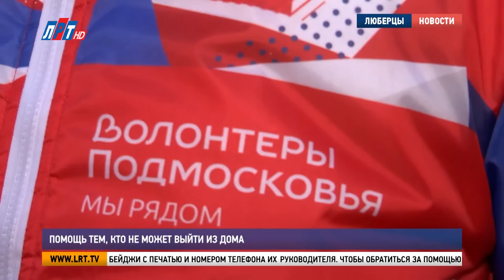Помощь тем, кто не может выйти из дома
Помощь в любое время! Из-за распространения коронавируса жителей старше 60 лет просят сидеть дома. Выходить не нужно даже за продуктами. В покупке и доставке помогают волонтёры. О том, как проходит день добровольца, узнавала моя коллега.

На этот раз список продуктов короткий: крупы, хлеб и что-нибудь к чаю. За покупками волонтёры идут в магазин. Обязательно сохраняют чек.

Алеся Морозова, волонтер:
«Мы покупаем продукты, затем отправляем фотографию чека, и нам обратно переводят средства».

Весной 2020 года волонтёры отрабатывали более 100 обращений в день. Сейчас в среднем до десяти заявок. Одну из них подала Раиса Калинина. Ей 82 года, живёт одна и на улицу не выходит.

Раиса Калинина, жительница г.о. Люберцы:
«У меня был запас продуктов, так что хватало. А когда запас кончился, так я уже просила Алесю. Добродушие они проявили к старому человеку, всем ходят помогают, и пусть им доброго здоровья будет».

Продукты, лекарства и другие товары первой необходимости просят доставить не только пожилые люберчане. За помощью обращаются и те, кто не может выйти из дома по состоянию здоровья.

Алеся Морозова, волонтер:
«Это, наверное, состояние души, когда ты людям помогаешь и видишь, как они тебе благодарны просто потому, что ты принёс им продукты. Наверное, это дороже всяких денег!»

Стать волонтёром может любой человек с 14 лет. В команде люберецкого штаба сейчас 147 добровольцев. Это те, кто принимает заявки и доставляет товары первой необходимости.

Георгий Николаев, руководитель волонтерского штаба г.о. Люберцы:
«Нам звонит человек и говорит: «Нам нужна ваша помощь». У нас есть волонтёры, которые сидят в колл-центре нашем на базе волонтерского штаба. Они принимают заявку и обрабатывают. То есть распределяют по секторам и отправляют уже волонтёрам. Если это поликлинические, рецептурные истории, то мы отправляем в поликлинику, мы готовим рецепт. А потом приходим, его забираем».

Так же обязательно нужно  убедиться, что перед вами не мошенник. Все добровольцы зарегистрированы в штабе. Волонтёры носят при себе индивидуальные бейджи с печатью и номером телефона их руководителя. Чтобы обратиться за помощью, нужно позвонить по одному из указанных номеров телефонов.